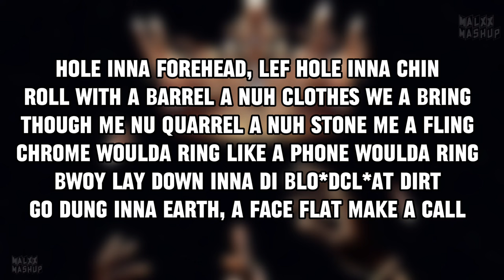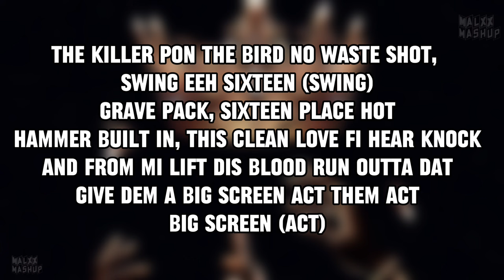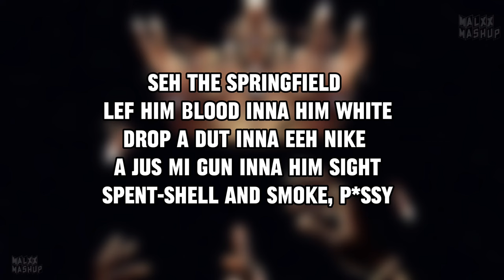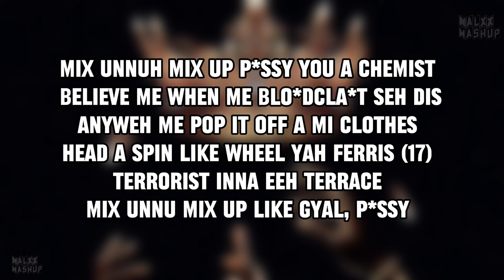Masicka - Carbon (Lyrics)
All rights are credited to the owner. All posts are meant for entertainment only.